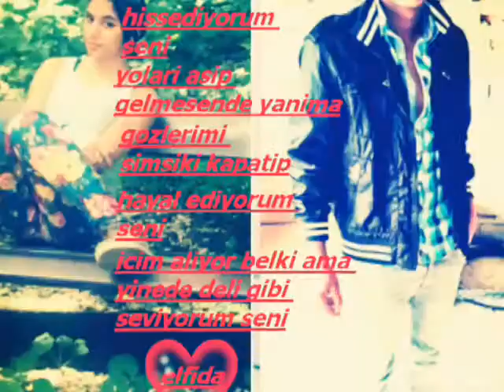Dolni ciflik elfida cevat